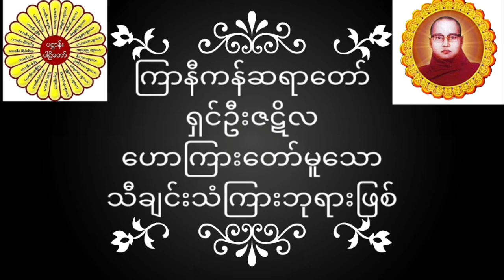ကြာနီကန်ဆရာတော် ရှင်ဦးဇဋိလ ဟောကြားတော်မူသော ချစ်စိတ်မရည်ရွယ် တရားတော်